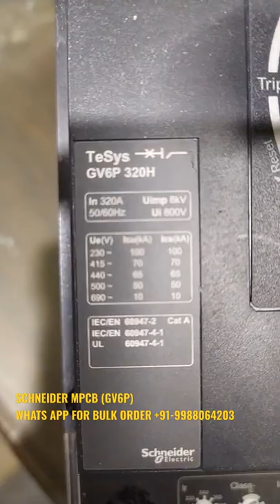Schneider mpcb, mpcb circuit breaker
Schneider mpcb

Dosto hum Ludhiana main Schneider Electric or Bharat bijlee Ltd. company ke authorised distributor  hai, jisme ham are pass apko whole sale main switchgear or induction motors mil jaegi ( I. e MCB, MCCB, CONTRACTOR, LIMITED SWITCH, INDICATOR, PUSH BUTTON, EMERGENCY SWITCH, VFD DRIVES, POWER SUPPLY, REMOTE SUBSTATION, MPCB, OVERLOAD RELAY ETC.)

For bulk order please what's app me on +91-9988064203

mpcb circuit breaker#Motor protection device#Mpcb motor protection circuit breaker#Schneider make mpcbs#Schneider distributor#Schneider delar#3 pole mpcb#4 pole mpcb#3pole mpcb#what is mpcb in hindi#Schneider electric#Schneider wholesaler#Schneider wholesalers#Schneider importer#Schneider exporter